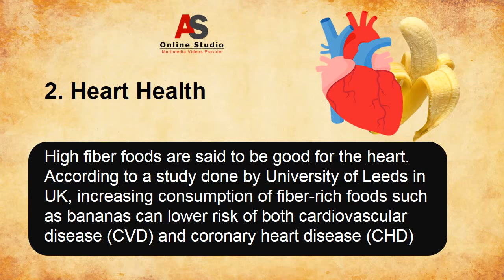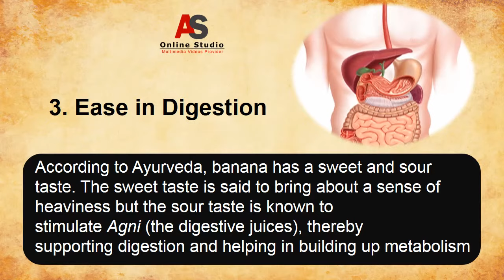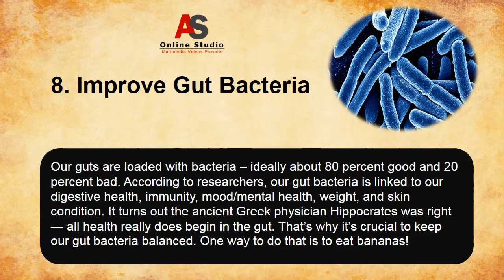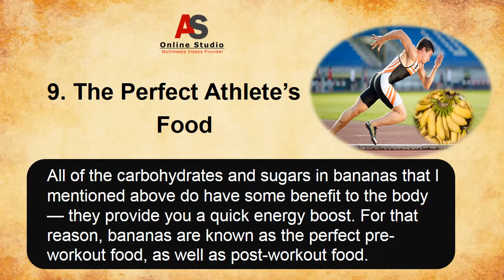Top 10 Amazing and Healthy Benefits of BANANA?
Can not deny that bananas are one of the most widely consumed fruits/veritable in the world for good reason. Eating them could help lower blood pressure and reduce the risks of cancer and asthma.